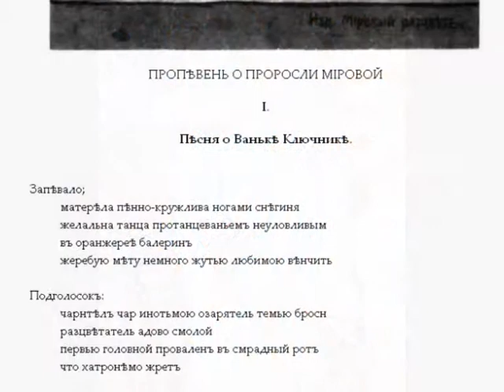Вкус | Taste - Denys Berezhnyi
Мелодія пісні мені наснилася. На тему наштовхнула, крім іншого, подія зі втратою слуху Павлом Філоновим, коли художник зусиллям волі змусив себе оглухнути. (музика і слова Д. Бережного)
Taste (music and lyrics by D. Berezhnyi, paintings of Pavel Filonov)
Music Gallery: Pavel Filonov & Taste | Павло Філонов & Вкус - "Музичні галереї"